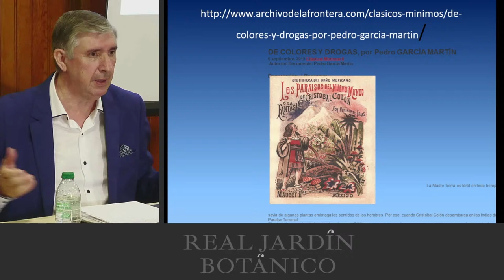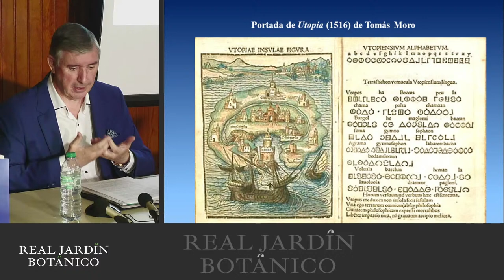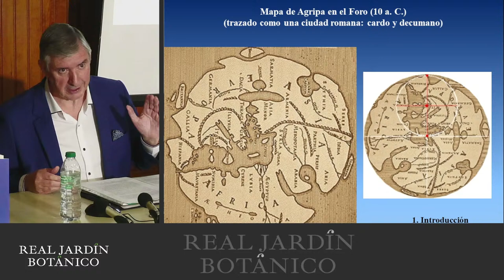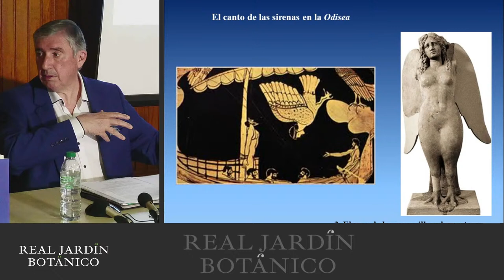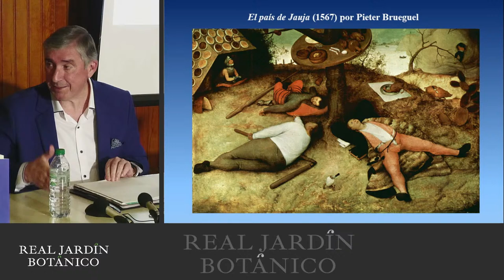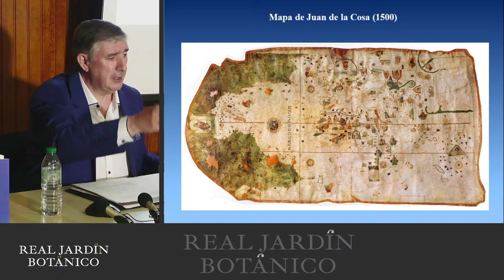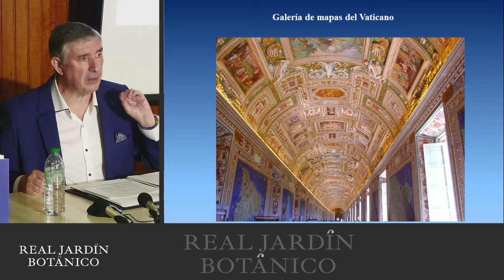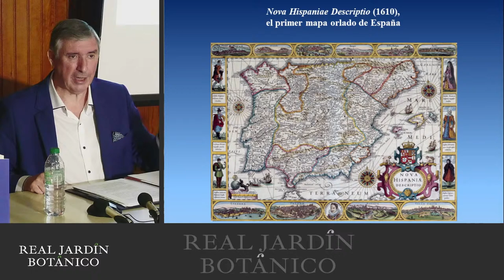Leyendas de los mapas. Pedro García Martín, VIII Ciclo El Jardín Escrito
Leyendas de los mapas: Una lectura geopoética de la cartografía

La palabra «leyenda» tiene dos acepciones: una, la cartográfica, que explica los símbolos del mapa; y la otra, la literaria o escrita, que surge del propio mapa y alimenta la fantasía de quien lo contempla y hace volar su imaginación. A estas leyendas, las literarias, se acoge el autor para realizar un recorrido por la historia de los mapas, desde los primeros que se dibujaron, los ideogramas de petroglifos y de tablillas de barro o papiros de la antigüedad, hasta los detallados e interactivos del Google Maps de hoy.

El libro “Leyendas de los mapas: Una lectura geopoética de la cartografía” de Pedro García Martín de Punto de Vista Editores, se presenta el jueves 29 de febrero a las 18 horas en el Real Jardín Botánico-CSIC en el marco del ciclo ‘El jardín escrito’ que organiza la Biblioteca del RJB. En la presentación interviene el autor Pedro García Martín, Catedrático de Historia Moderna de la UAM, presentado por el jefe de la Unidad de Biblioteca y coordinador del ciclo, Félix Alonso.

Actividad: VIII Ciclo ‘El jardín escrito’. Presentación de “Leyendas de los mapas: Una lectura geopoética de la cartografía” de Pedro García Martín, Punto de Vista Editores.
Lugar: Real Jardín Botánico-CSIC. Biblioteca. Acceso por calle Claudio Moyano, 1. La presentación se grabará y se subirá al canal de YouTube de la Biblioteca:
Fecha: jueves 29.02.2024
Horario: 18 horas
Precio: actividad gratuita. Entrada libre hasta completar aforo
Dirigida a: público adulto